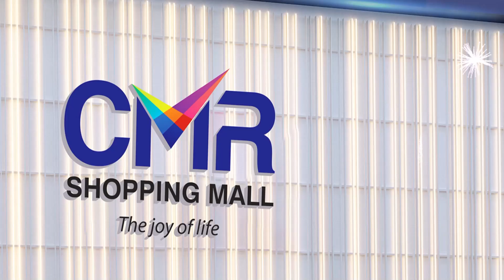పొలిటికల్ ఫైట్ 2024 వైసీపీ vs జనసేన...| YCP VS Janasena | AP Elections 2024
Watch►పొలిటికల్ ఫైట్ 2024 వైసీపీ vs జనసేన...| YCP VS Janasena | AP Elections 2024  @sumantvkadapa